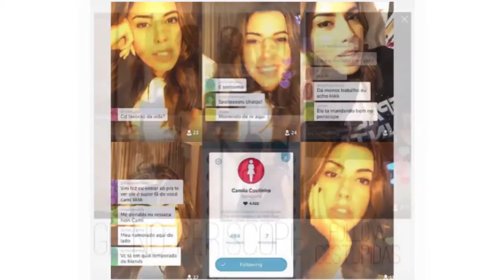PROGRAMA PORTFÓLIO- Desfile Água de Coco SPFW Verão 2016